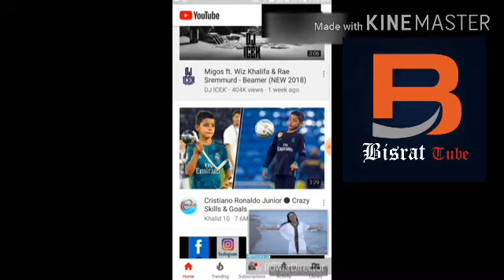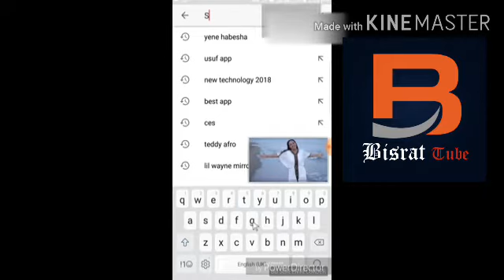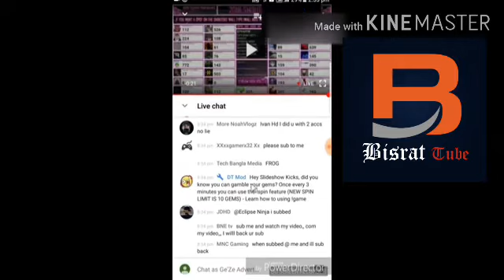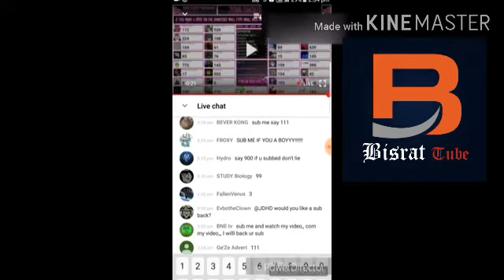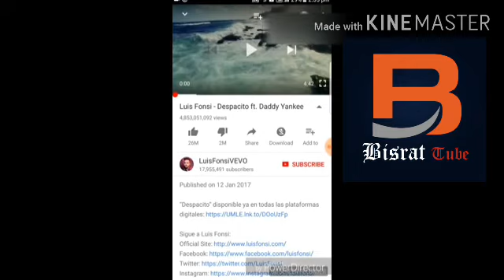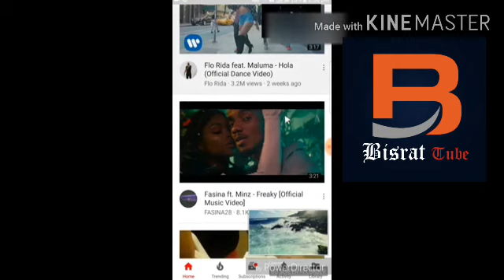እንዴት በቀን 50 ሰብስክራይብ መግኘት ይቻላል? How_To_Get_50_Subscribers_Daily?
Check Out New Ethiopian Mazmur, Ethiopian
Events and More Ethiopian Entertainment